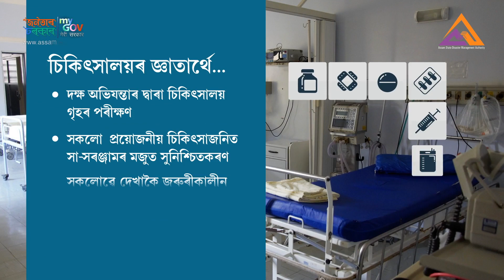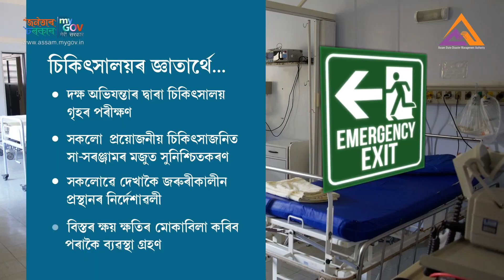Earthquake Safe Assam (Assamese)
The North-eastern region of India is a highly earthquake prone area. The region falls under Earthquake Zone V and has experienced a large number of earthquakes of tectonic origin in the past.

Two major earthquakes of magnitude 8.7 occurred in 1897 and magnitude 8.6 in 1950 causing large scale damage of lives and properties in the region.

The following major Earthquakes occurred during Instrumental-Period in Assam in the years 1869, 1897, 1923, 1930, 1943, 1947, 1950, 1985, 1984 &1988 . It is said that "Independence Day" earthquake was the 6th largest earthquake of the 20th century which occurred on 15th August 1950. Though it hit in a mountainous region along India's international border with China, 1500 people was killed and the drainage of the region was greatly affected. The resultant floods were the cause of most of the fatalities aftermath of this earthquake. The initial shock was followed by thousands of aftershocks, some of which were big earthquakes enough to be reckoned. It had a magnitude of 8.7 and struck a relatively sparsely populated region along the Indo-China border. This earthquake is often referred to as the “Assam Earthquake of 1950”. The region that suffered the most damage to life and property was 15,000 square miles. This included the districts of Jorhat, Lakhimpur, Sibsagar and Sadiya, in Assam. Dibrugarh and Saikoaghat were among the worst affected areas.

Emergency toll free numbers:
State Emergency Operation Centre: 1070, 1079
District Emergency Operation Centre: 1077

Issued in Public Interest by Assam State Disaster Management Authority (ASDMA)